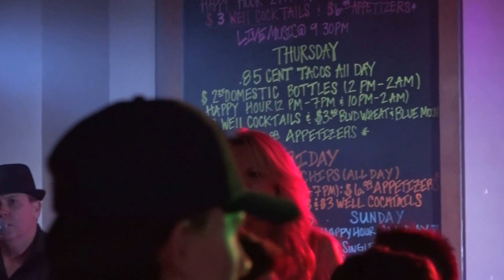Switch - Play That Funky Music - Brewtop Overland Park, KS